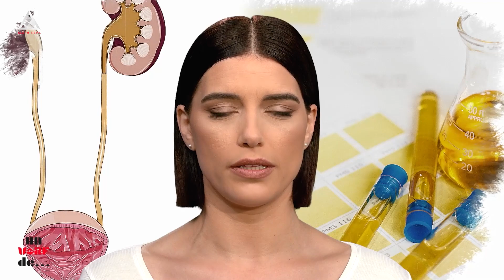Un vârf de...Despre vară și infecțiile urinare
Căldura excesivă, umezeala și deshidratarea din timpul verii duc la apariția infecțiilor urinare.

Iată câteva remedii naturiste ca să te bucuri în liniște de vacanță.